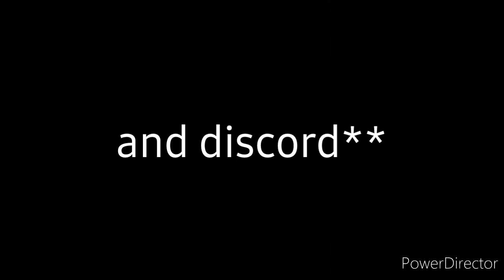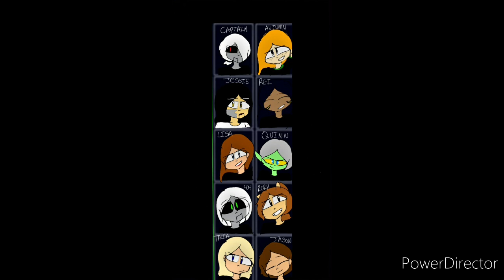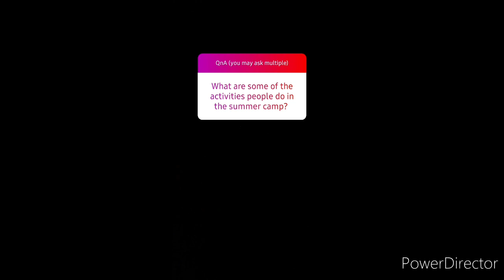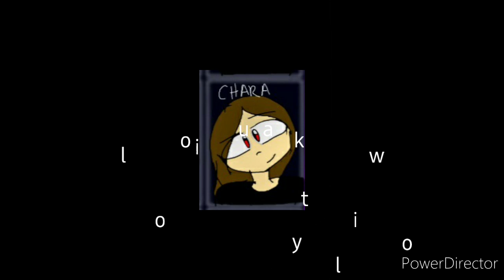Qna part one - LMSC day 07